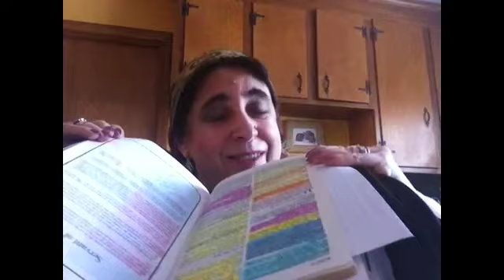The Godly Mom teaches us to walk in the light , not the approval of people. John 12